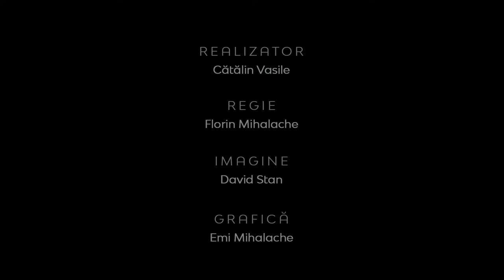Realitatea la zi | Relaţia creştinului cu Biserica | Ciprian Gheorghe-Luca, teolog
CIF: 33686860